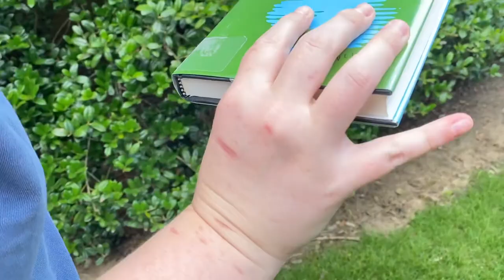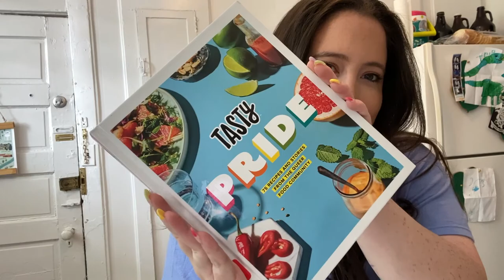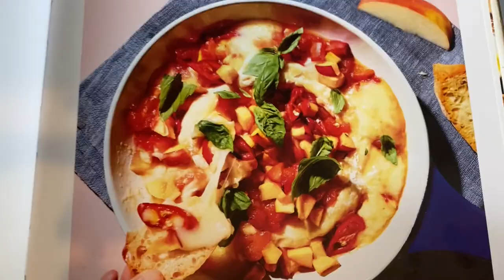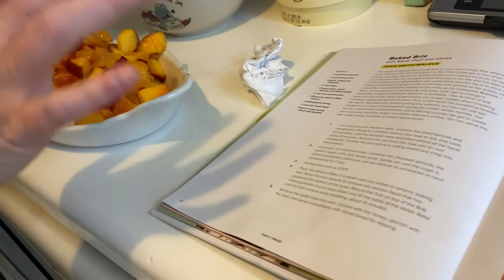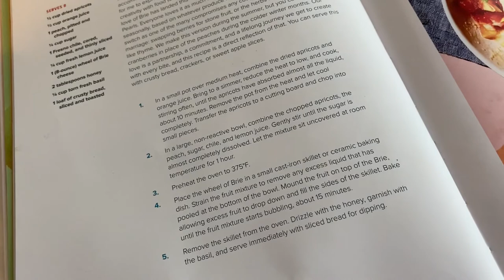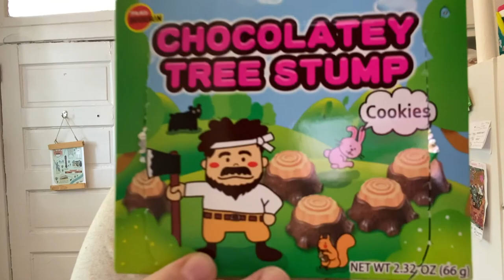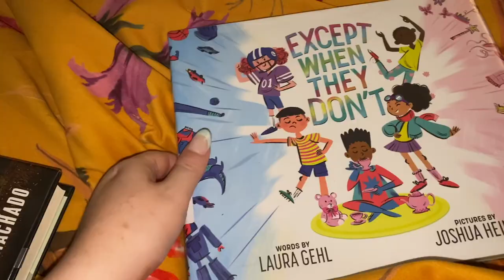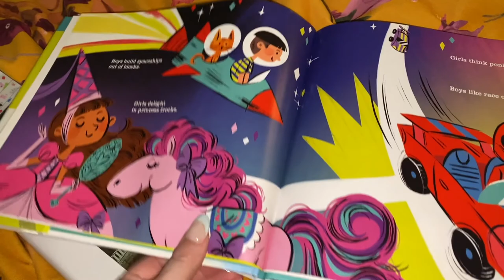cooking & library date 🤎📚 | Queer Vlogs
Hi🤎🤎
I hope wherever you are, that you are well & know you're loved 💘🌈 I wanted to share this little date day with my honey 💗 Sending all the love!!  xx